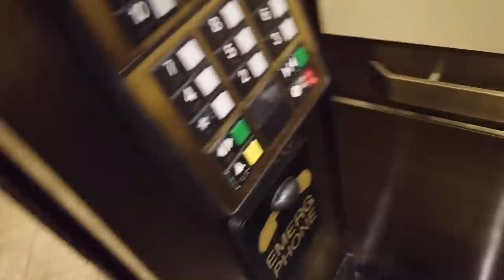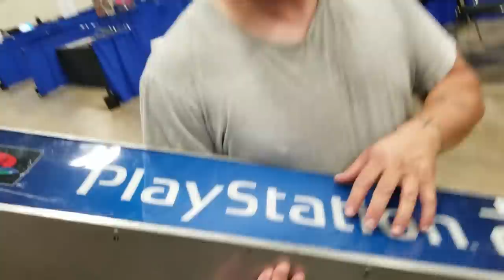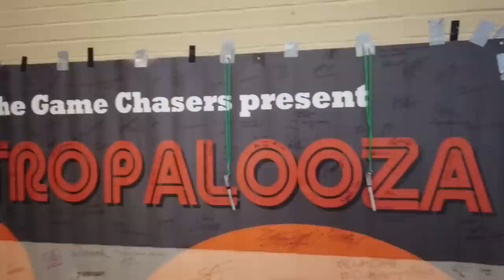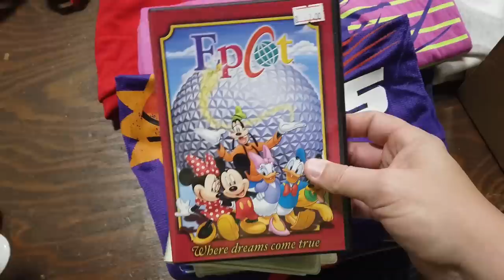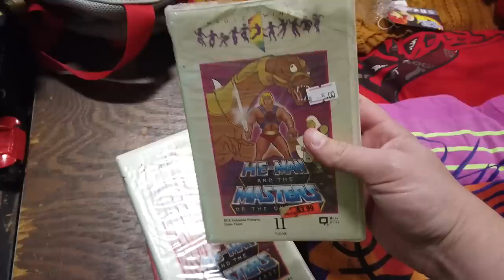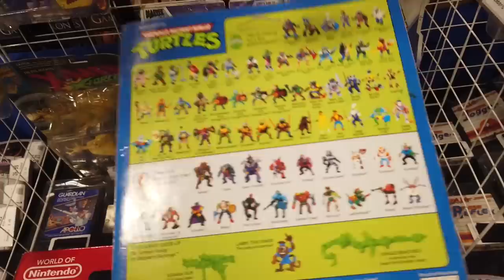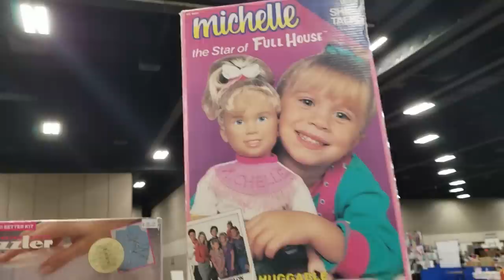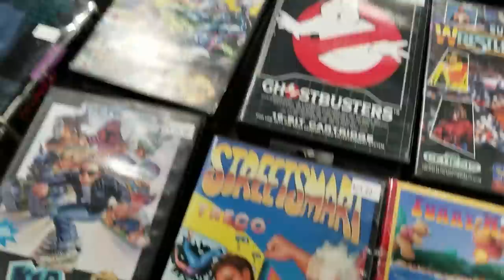TOY HUNTING with Pixel Dan at Retropalooza 2019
Pixel Dan is at Retropalooza 2019 in Arlington, TX! Let's see what kind of toys and video games we can find!